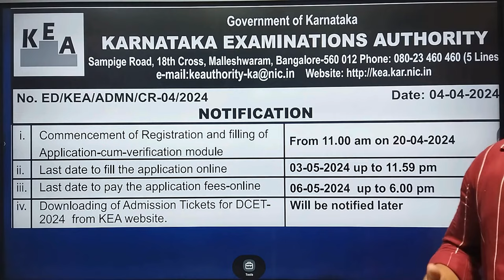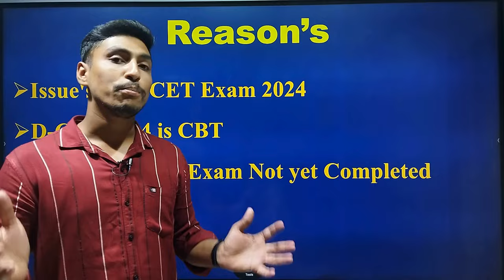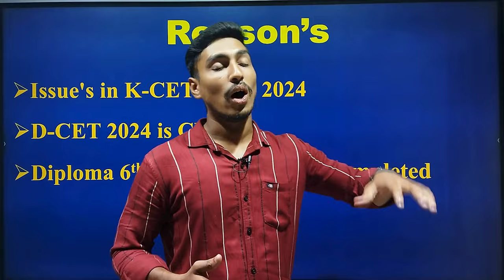D-CEt 2024 Exam Date Announced..!? | D-CEt Application Enabled? | TTT Academy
Dcet Application Open | DCET Free Class Series 04 | Adjoint and Inverse of Matrix | Dcet Best Class

DCET Book
Material provided from T.T.T Publications